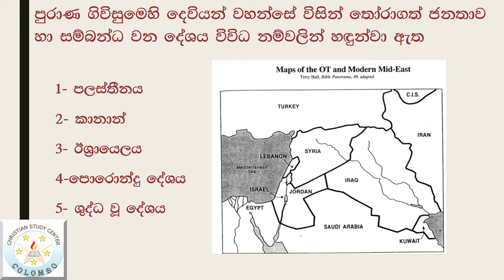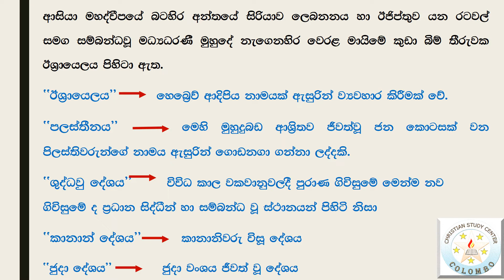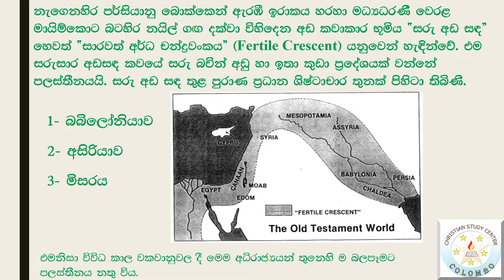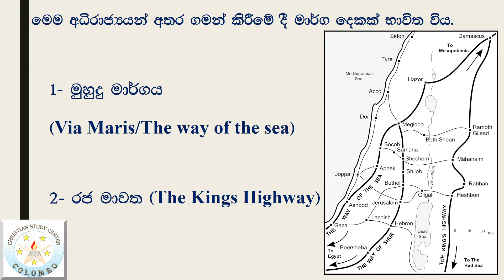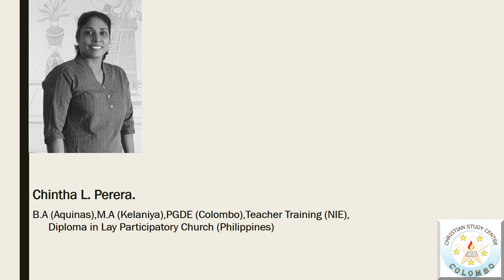පලස්තීනයේ භූගෝලීය පසුබිම -1 (The geography of Palestine)